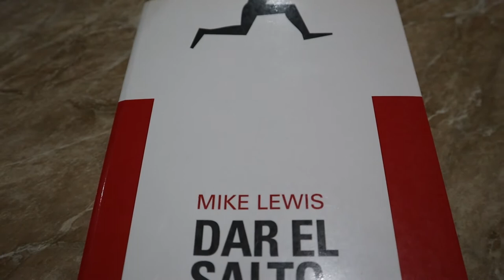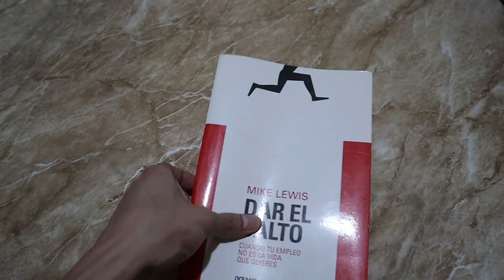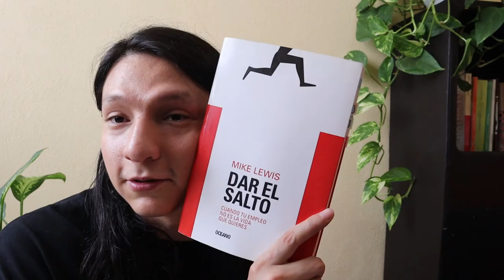"Dar el salto" de Mike Lewis | Opinión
Libro de autoayuda que comenzé hace tiempo y decidí terminarlo.

Título del libro: "DAR EL SALTO. Cuando Tu Empleo No Es La Vida Que Quieres"
Título original: ""WHEN TO JUMP. If the Job You Have Isn't the Life You Want"
Autor: Mike Lewis
Traductora: Aridela Trejo
Editorial: OCENO